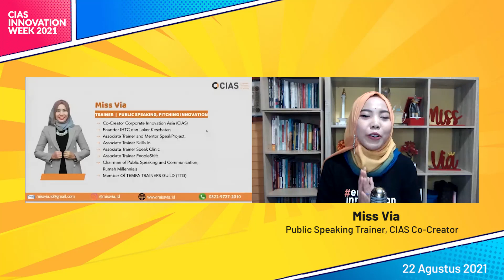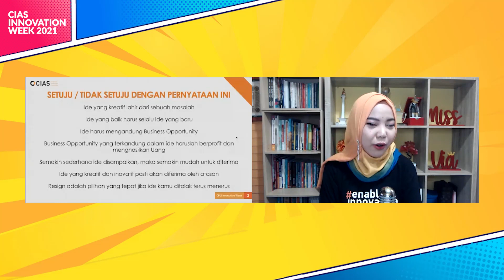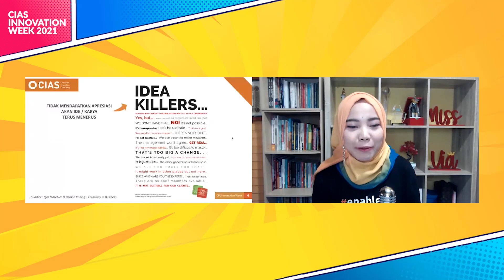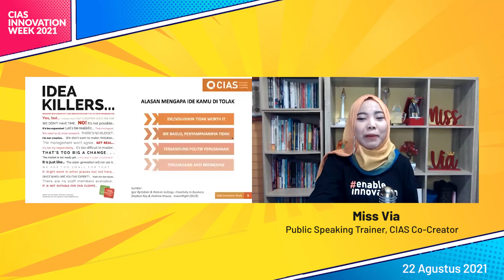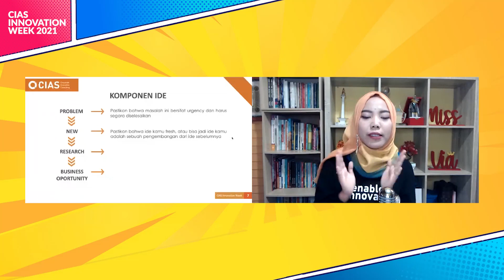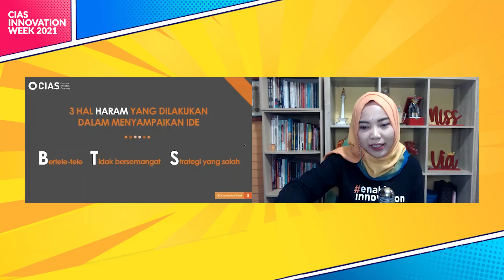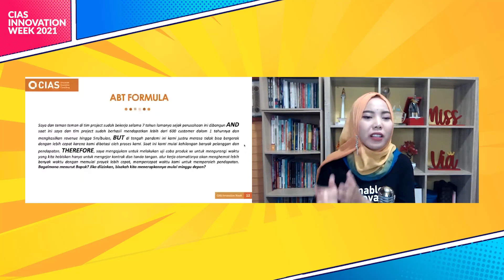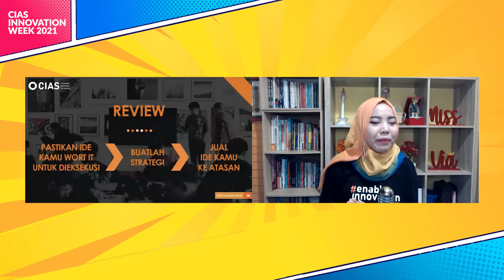PITCHING THE IDEA: Cara Menyampaikan dan Menjual Ide Secara Sederhana & Berdampak bersama Miss Via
Pada video ini, Co-Creator CIAS, Miss Via berbagi tentang PITCHING THE IDEA: Cara Menyampaikan dan Menjual Ide Secara Sederhana & Berdampak.

Video ini adalah rekaman CIAS INNOVATION WEEK 2021 pada bulan agustus lalu. CIAS Innovation Week 2021 mengusung tema Everyone Can Innovate agar para talenta perusahaan belajar cara - cara inovasi di area Innovation Capability, Agile Ways of Working dan Work Automation agar dapat menerapkannya di pekerjaan untuk mendorong percepatan inovasi dan transformasi di perusahaan.